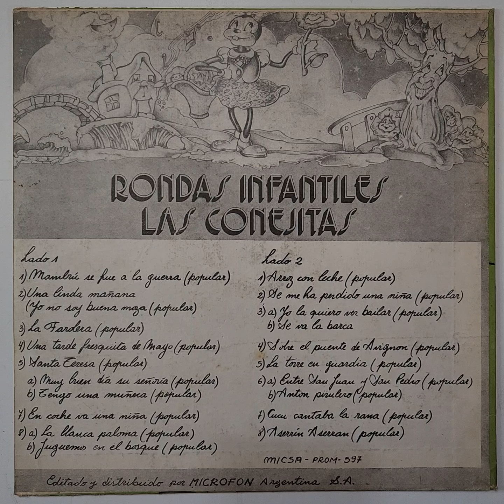Vinilo Las Conejitas Rondas Infantiles If1 Disqueria Manoenpez